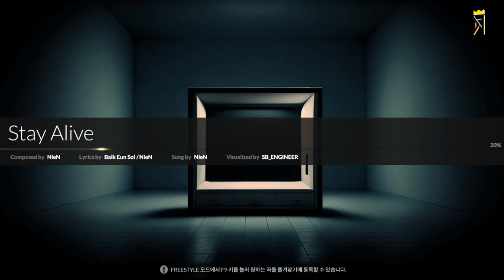DJMAX RESPECT V Stay Alive 4B HD Beginner Play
GAME : DJMAX RESPECT V
SONG : Stay Alive